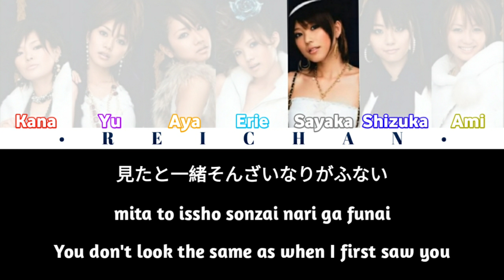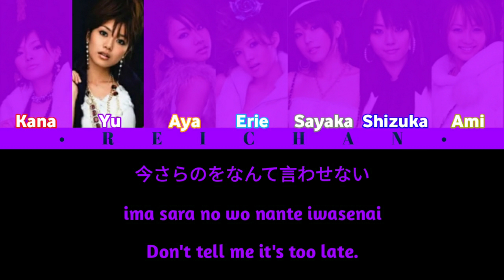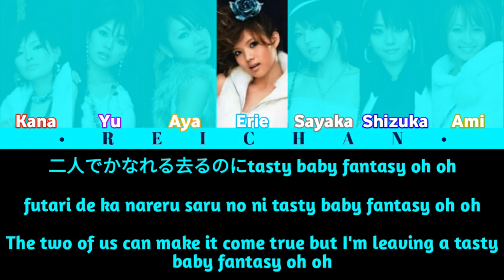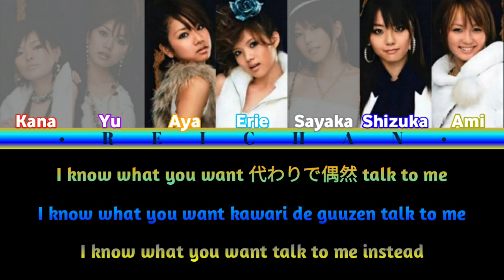DRM (Dream) : Tasty (Special Live at NAON no YAON 2007 Ver.) Lyrics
[Requested by PONザレス]

believe it or not, this was the only audio I could find, so enjoy the live version (and one of the worst lyric videos I've made on this channel that almost made me quit)

Kanji: me (additions by Dream Maria @ youtube)
Romaji: me (additions by Dream Maria @ youtube)
English: deepl/yandex
Color Codes: dream DRM Dream LDH @ YouTube (corrections by me and Dream Maria @ youtube)

Members:
Tachibana Kana (red)
Hasebe Yu (purple)
Takamoto Aya (orange)
Abe Erie (light blue)
Yamamoto Sayaka (white)
Nishida Shizuka (blue)
Nakashima Ami (yellow)